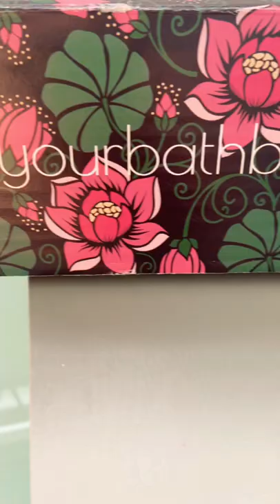Your Bath Box | Bath Salts & Bath Bomb Demo! Underwater Camera!